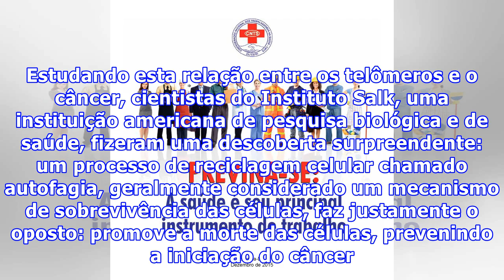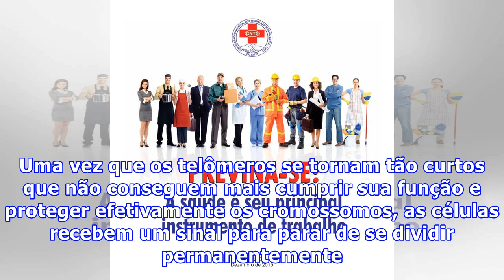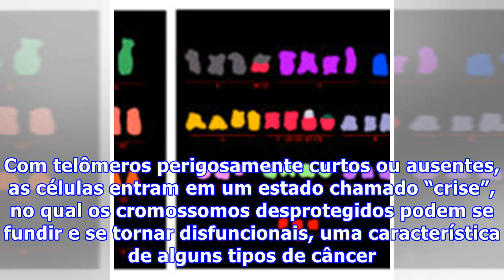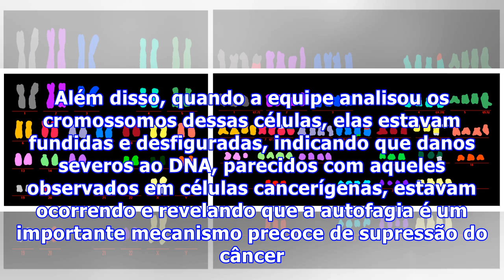Mecanismo natural que parecia ser o vilão da história pode ajudar a prevenir o câncer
Mecanismo natural que parecia ser o vilão da história pode ajudar a prevenir o câncerO mecanismo que leva ao câncer é vastamente conhecido: células de determinada região do corpo se multiplicam de maneira descontrolada, levando à criação de tumores. Nosso corpo possui mecanismos para nos proteger desta multiplicação descontrolada. Pontas moleculares chamadas telômeros protegem as extremidades dos cromossomos e evitam que eles se fundam quando as células continuamente se dividem e duplicam seu DN...